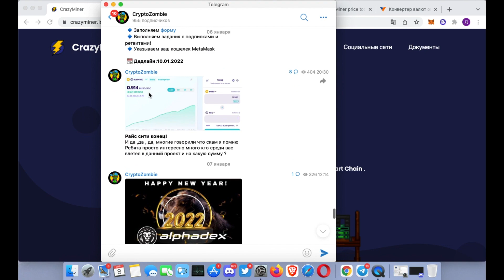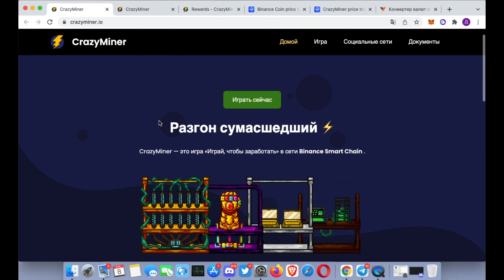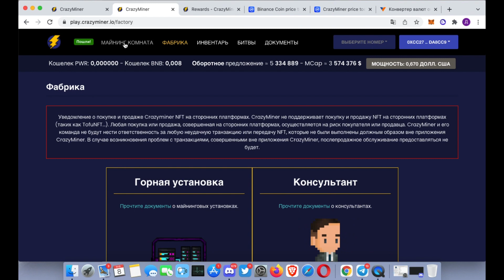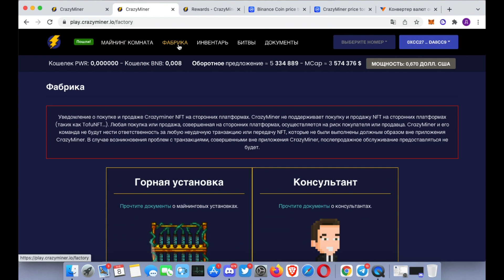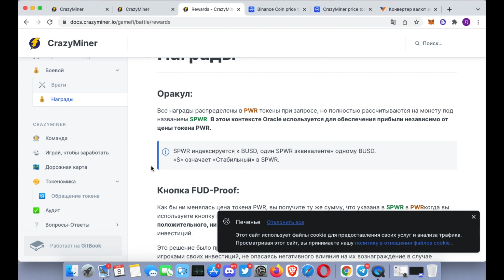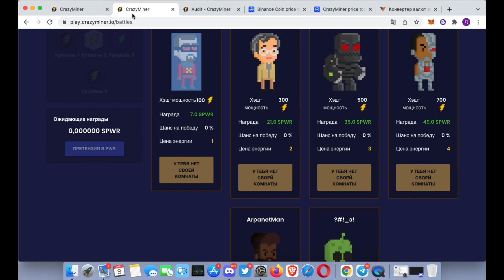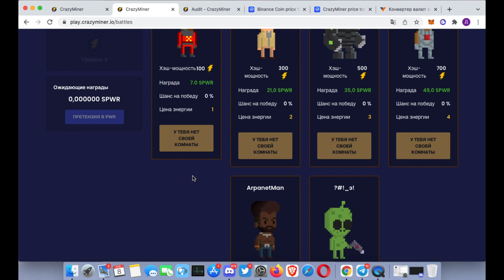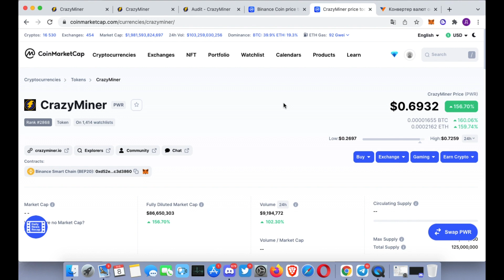CRAZY MINER - ОБЗОР НОВОЙ НФТ ИГРЫ С СИСТЕМОЙ ОРАКУЛ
Ребята всем доброго времени суток в этом видео ролике хочу разобрать с вами новую нфт игру с системой оракул Crazy Miner , смотрим на механику игры , считаю вход в игру и окупаемость проекта , так же рассмотрим просто преобретение монеты в холд , обо всем этом и могом другом более подробно в видео.